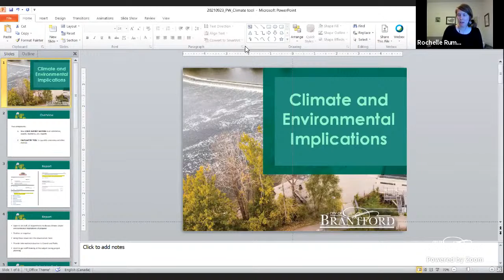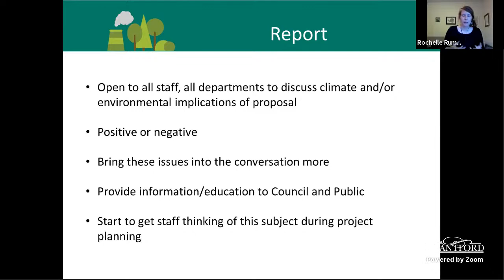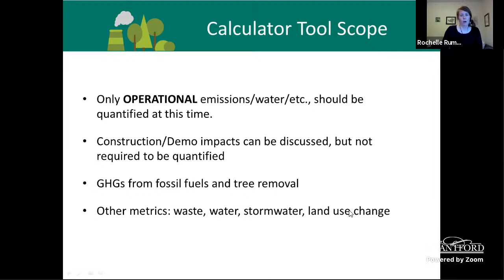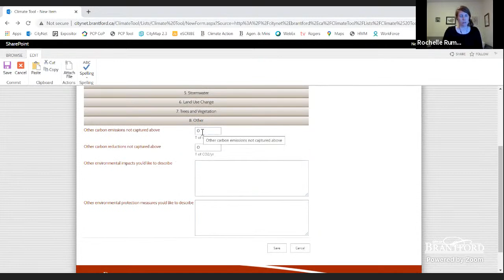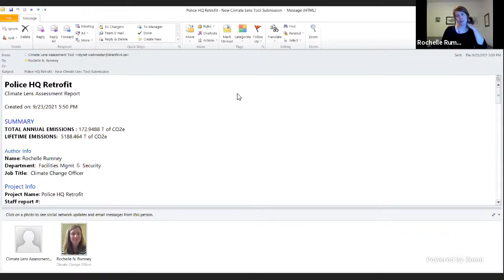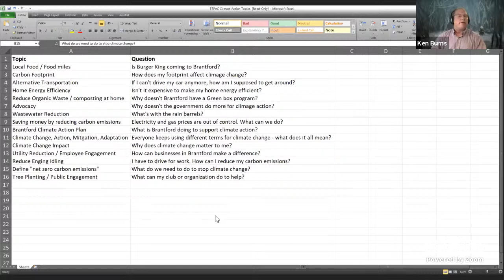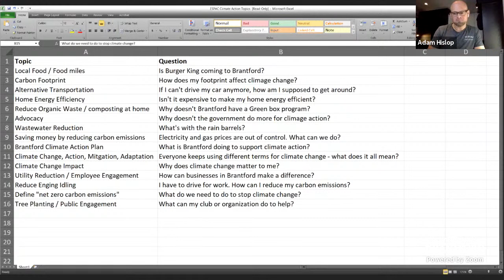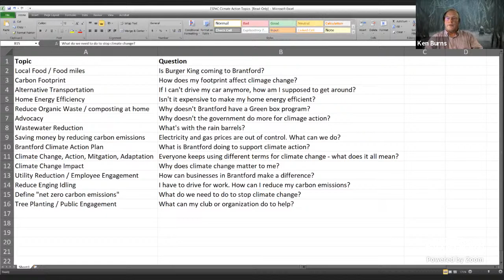Environmental and Sustainability Policy Advisory Committee